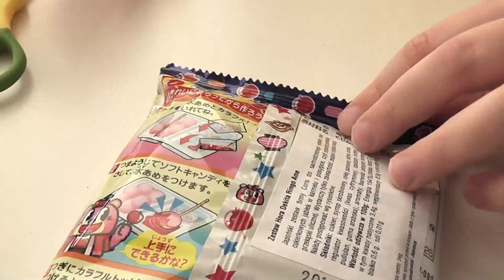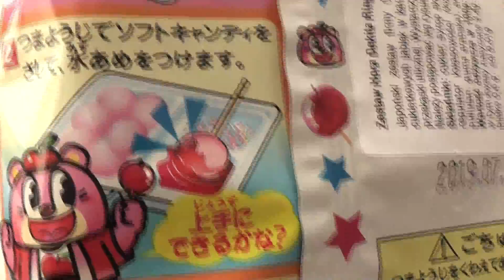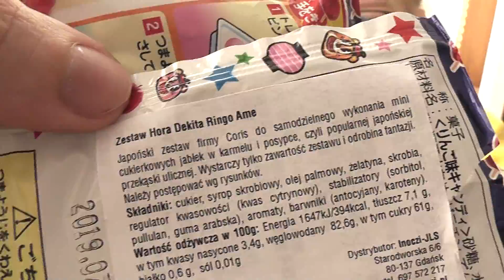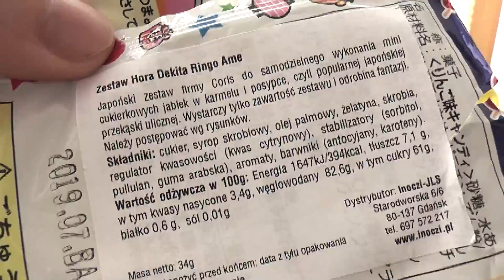Olka i Anka • Japońskie smakołyki • jabłko w karmelu :)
Dziś Olka otwiera japońskie smakołyki diy, ciekawe jak to smakuje bo pachnie ładnie 👍😍🎁

Pozdrawiamy Was wszystkich
Chcecie nam coś wysłać? zapraszamy :) będziemy otwierać na filmach wasze listy.

Olka i Anka
skr. poczt. nr 70
83-200 Starogard Gdański 1